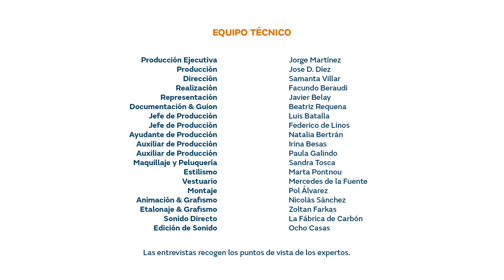¿Quién decide el precio de la luz? / Preguntas frecuentes sobre energía con Samanta Villar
Samanta Villar entrevista a Joan Anton Ros, Profesor de economía y finanzas (UPF-BSM), para informarnos sobre cómo se marcan las tarifas de la luz y los implicados en ellas.